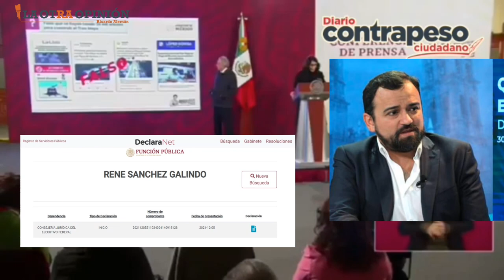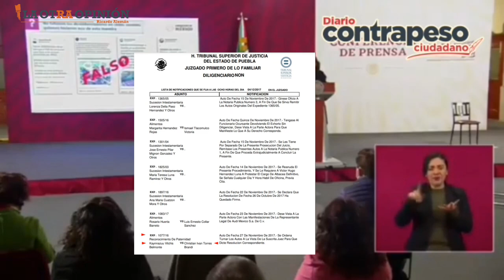Esposo y familiares de Elizabeth García Vilchis cobran en la 4T